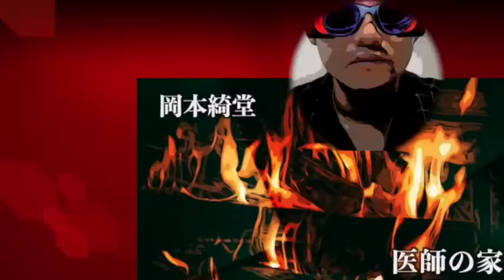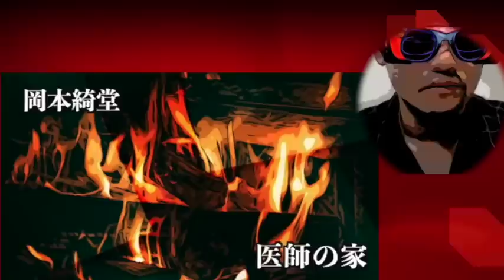【朗読/小説/ミステリー】岡本綺堂・医師の家（探偵夜話より）【教育/歴史】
本編 2:14

■岡本綺堂
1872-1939。劇作家、小説家。本名は敬二、別号に狂綺堂。イギリス公使館に勤めていた元徳川家御家人、敬之助の長男として、東京高輪に生まれる。幼くして歌舞伎に親しみ、父の影響を受けて英語も能くした。東京府立一中卒業後、1890（明治23）年に東京日日新聞に入社。以来、中央新聞社、絵入日報社などを経て、24年間を新聞記者として過ごす。この間、1896（明治29）年には処女戯曲「紫宸殿」を発表。岡鬼太郎と合作した「金鯱噂高浪（こがねのしゃちうわさのたかなみ）」は、1902（明治35）年に歌舞伎座で上演された。江戸から明治にかけて、歌舞伎の台本は劇場付きの台本作家によって書かれてきたが、明治半ばからは、坪内逍遥ら、演劇界革新の担い手に新作をあおいだ〈新歌舞伎〉が台頭する。二世市川左団次に書いた「維新前後」（1908年）、「修禅寺物語」（1911年）の成功によって、綺堂は新歌舞伎を代表する劇作家となった。1913（大正2）年以降は作家活動に専念し、生涯に196篇の戯曲を残す。コナン・ドイルのシャーロック・ホームズ物を原著でまとめて読んだのをきっかけに、江戸を舞台とした探偵小説の構想を得、1916（大正5）年からは「半七捕物帳」を書き始めた。

■その他の岡本綺堂作品
水鬼